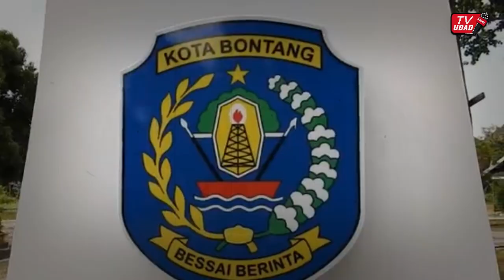Begini Kondisi Buaya Riska Saat Ini di Penangkaran!! Pengunjung Wisata Mulai Rame?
Beginilah nasib kondisi terbaru Buaya Riska selama berada di penangkaran Teritip Balikpapan. Salah satu mengunjung memperlihatkan penangkaran Teritip, Balikpapan yang memperlihatkan keadaan Buaya Riska pasca dievakuasi BKSDA.

Disebutkan, jika kondisi Buaya Riska kian stres hingga tidak bergerak leluasa seperti saat di sungai Guntung, dekat dengan Pak Ambo.